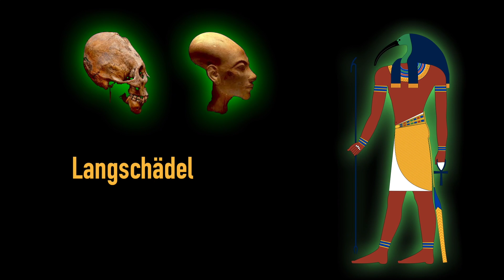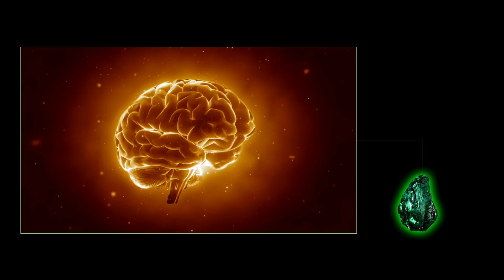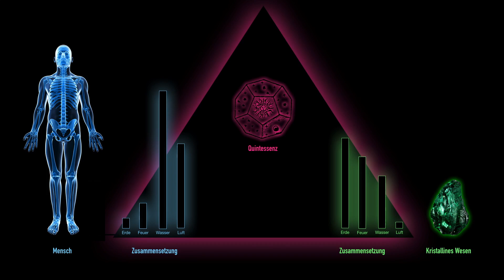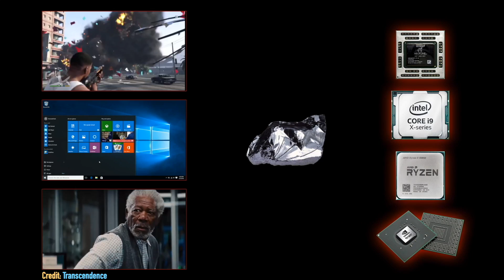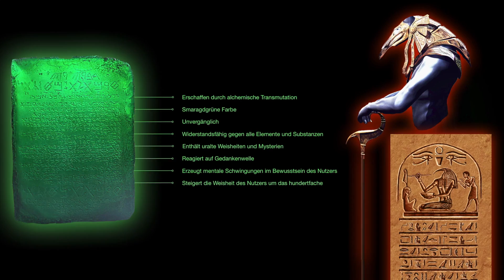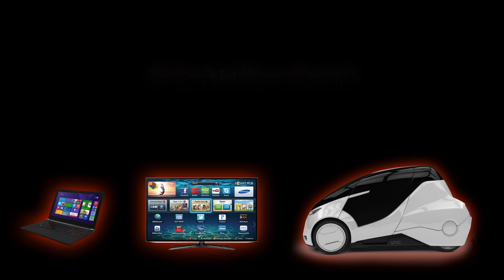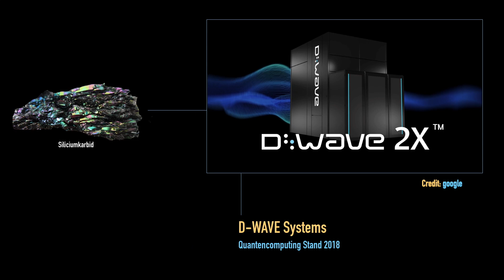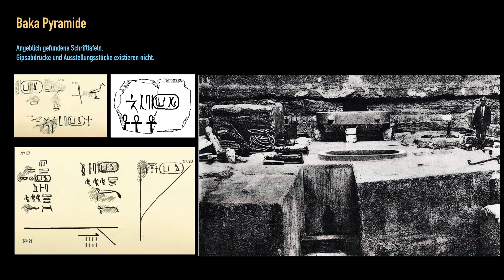Verlorenes Wissen - Magie und Technologie im Alten Ägypten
Unsere Mythen und Legenden stecken voller magischer Objekte, Objekte, die z.B. Superkräfte verleihen, unsichtbar machen oder Dinge aus dem Nichts erschaffen. Sind das alles nur Märchen?

Dieses Video wagt eine Neuinterpretation alter Sagen auf Basis neuester wissenschaftlicher und technologischer Erkenntnisse und beschreibt mythologische Objekte als verlorenes Wissen und Hochtechnologie in der Antike.

Gute Unterhaltung!

Kommentare Willkommen.
Spenden hier:

Copyright Hinweise:

Verlinken erlaubt.
Einbetten erlaubt.
Zitieren erlaubt. Auch kurze Videoausschnitte zitieren erlaubt.
Ruterladen zur privaten Verwendunug erlaubt.
Hochladen verboten.

Musik

Bilder:

oder free images wie zum Beispiel über Pixebay.
Urheber werden bei Anforderung genannt.
VideoClips:

Credit wird eingeblendet
Sollten wir etwas übersehen haben, bitte beim Kanalbetreiber melden.